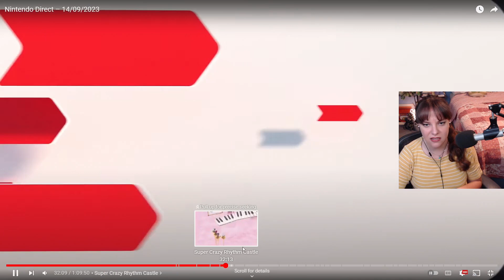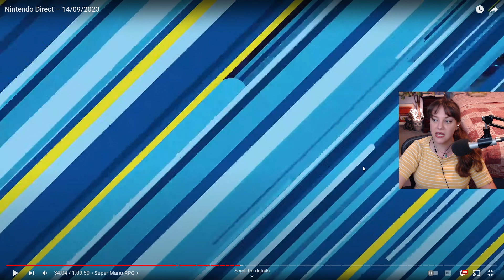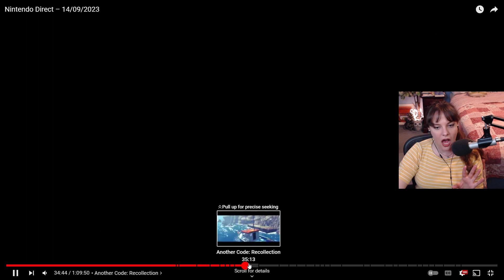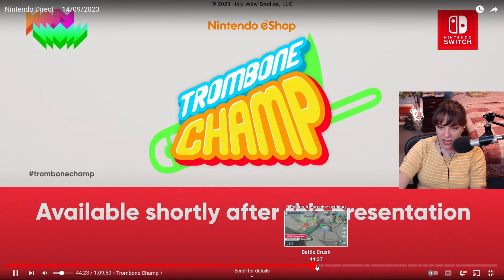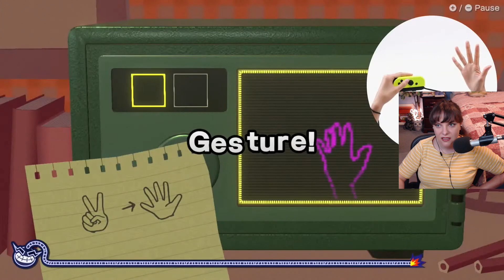Nintendo Direct Fall 2023 Recap!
As a PM:TTYD fan, I'm THRILLED by Nintendo's latest announcements!